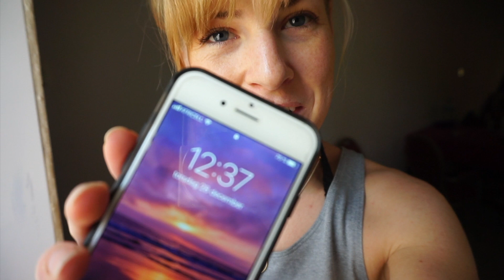Gambiavlogg 6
En helslö dag på Fajara beach, och jag får äta efter 19 timmar utan mat! :P